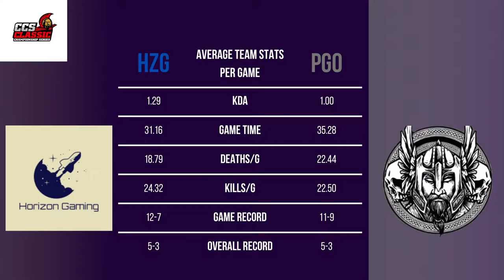CCS Spring Split Year 1 | Horizon Gaming vs Predictive Gaming Odin | Week 9 Thursday Group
Play-by-play casting by yours truly in this outstanding Amateur League of Legends Community. Skill Level - Plat